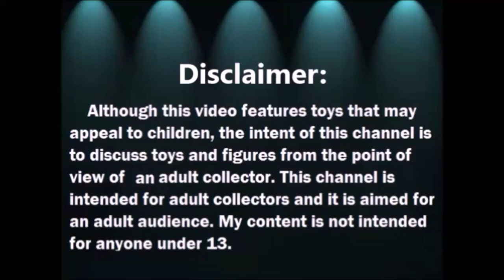Abriendo Bolsitas con Laurita: Utiles Escolares 6